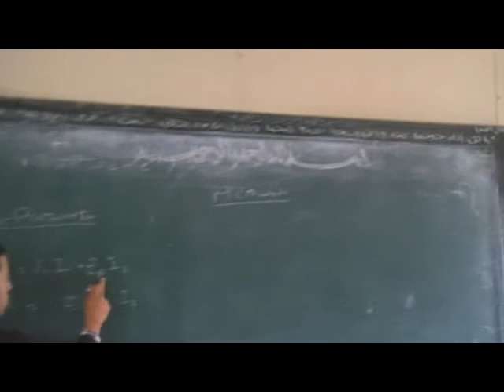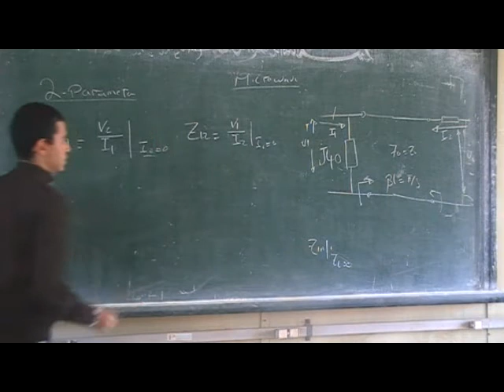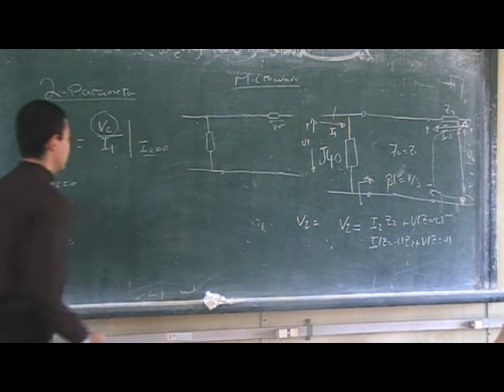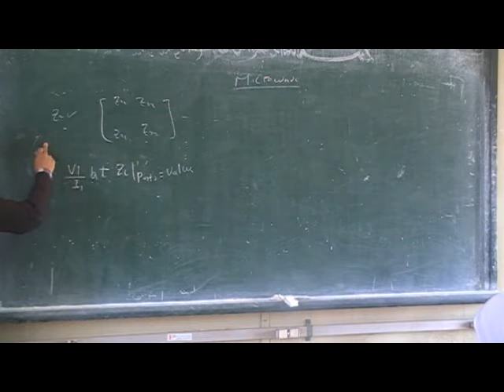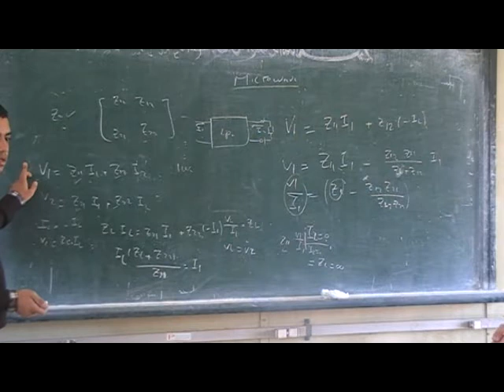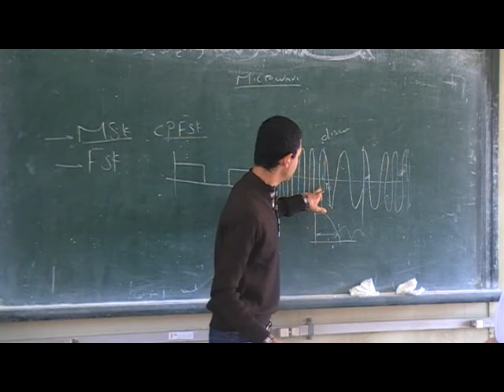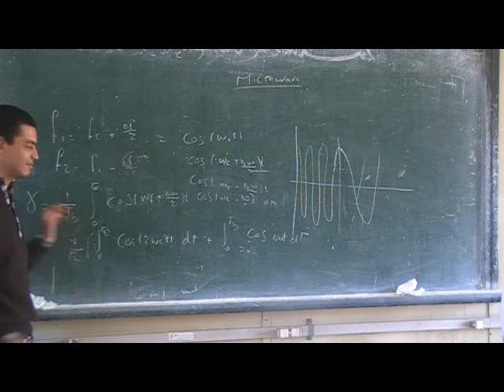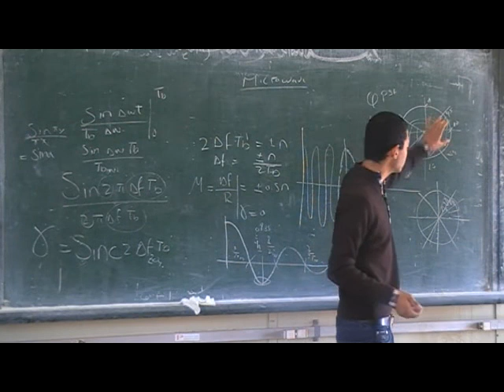05 - Microwave & Wireless- Z-paramter & Wireless digital modulation tech. || Eng.Mohamed Kadry